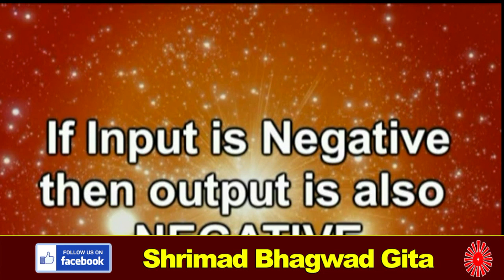How to increase thought power || विचार शक्ति कैसे बढ़ाएं || BY BK TRUPTI